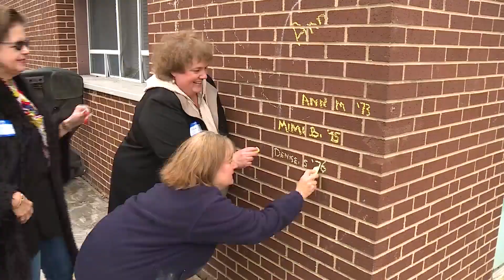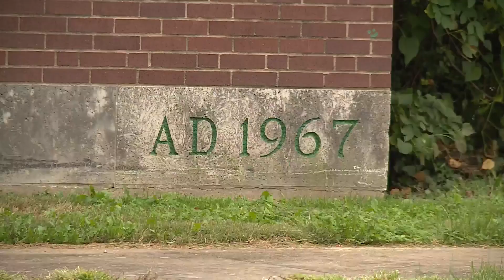JFK High School graduates reminisce before school is demolished